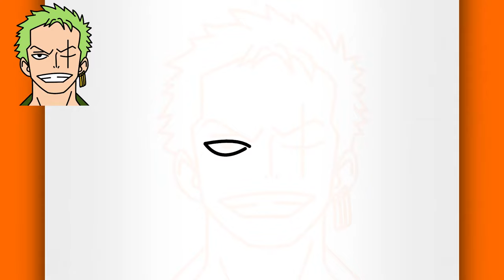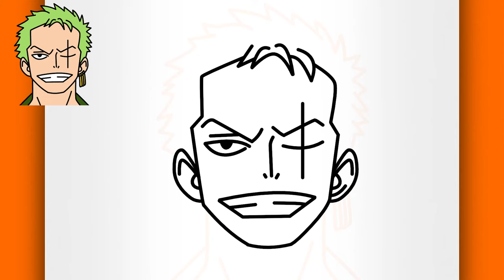How to Draw Zoro (EASY FOR BEGINNERS) - Zoro Drawing Tutorial (STEP BY STEP)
Welcome to my anime drawing tutorial for beginners and at the same time my manga drawing tutorial for beginners!

If you don't know how to easily make a Zoro drawing, you have come to the right place! Watch this anime tutorial (or manga tutorial if you prefer to call it so) till the end to see how to draw Zoro from One Piece, because today I'm going to teach you how to draw Zoro from One Piece to show you that you don't need many years to be able to draw an anime character or to draw a manga character. I have drawn anime characters step by step in the same way as I draw manga characters for long enough to say that everyone can draw these things.

This drawing tutorial for beginners focuses on teaching beginners to draw Zoro step by step! You will see me drawing Zoro and realize that it is easy. How to draw anime characters and how to draw manga characters will no longer be a mystery! See what you can draw while you watch this drawing tutorial of anime about how to draw a Zoro face! This step by step anime drawing for beginners will teach you how to draw an anime character’s face.

In addition to this anime character drawing tutorial that teaches step by step how to make anime characters you have many other anime lessons here on my channel teaching how to draw anime characters (including maybe more Zoro drawings and other easy anime drawings). Drawing anime step by step for beginners will definitely not end here because I will release a new drawing tutorial teaching how to draw animes for beginners every week.

I'm sure that drawing One Piece characters will no longer be a challenge with this easy drawing tutorial on how to draw an easy anime character or how to draw an easy manga drawing!